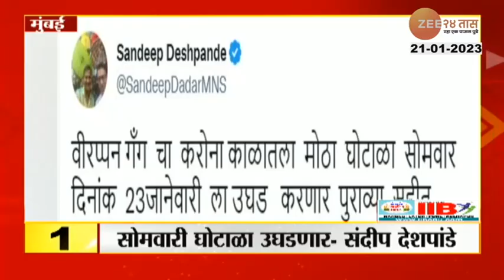Top 50 News | टॉप 50 न्यूज | Part 1 | 21st January 2023 | zee 24 taas | झी 24 तास